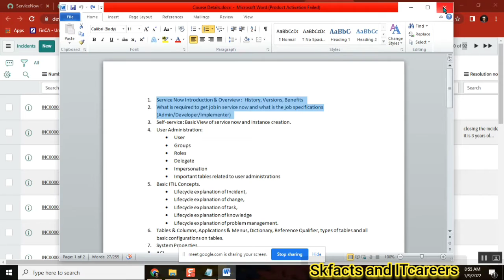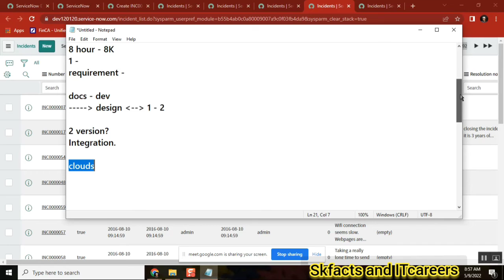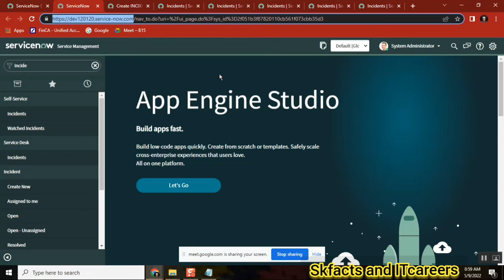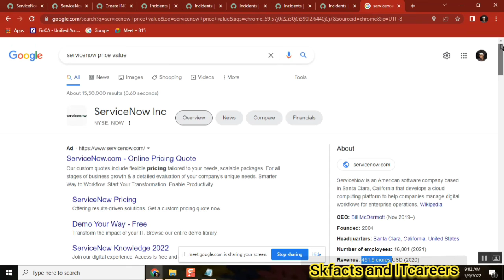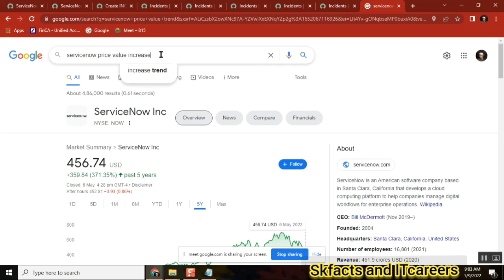WHY servicenow is career option ? || why servicenow in demanding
As part of this course, will be discussion ServiceNow basics from scratch which is CORE for ServiceNow learning and beginners
in this video:

Why ServiceNow to choose for career option.

servicenow developer,
servicenow integration,
servicenow training,
servicenow helpdesk,
servicenow adda,
servicenow admin interview questions and answers,
servicenow architecture,
servicenow basic,
servicenow business rule,
servicenow bangalore,
servicenow branding,
servicenow cmdb,
servicenow catalog,
servicenow company,
servicenow change management,
servicenow csm,
servicenow client script,
servicenow community,
servicenow catalog item creation,
servicenow discovery,

servicenow edureka,
servicenow explained,
servicenow events,
servicenow employee center,
servicenow esignature,
servicenow grc,
servicenow gyan,
servicenow grc demo,
servicenow gliderecord,
servicenow glideajax,
servicenow github,
g_scratchpad servicenow,
atul g servicenow,
servicenow hrsd,
servicenow hyderabad,
servicenow hindi,
servicenow itsm,
servicenow in telugu,
servicenow interview,
servicenow javascript,
servicenow job opportunities,
servicenow jobs,
servicenow java,
servicenow job interview questions,
servicenow kida,
servicenow knowledge management,
servicenow knowledge,
servicenow learning,
servicenow ldap,
servicenow notifications,
servicenow now mobile app,
servicenow navigation,
servicenow now mobile app configuration,
servicenow orchestration,
servicenow overview,
servicenow portal,
servicenow ppm,
servicenow portal development training,
servicenow projects,
servicenow platform overview,
servicenow reports,
servicenow support,
servicenow scripting,